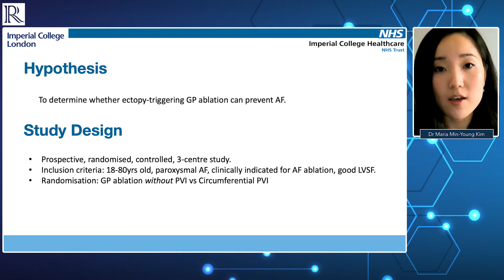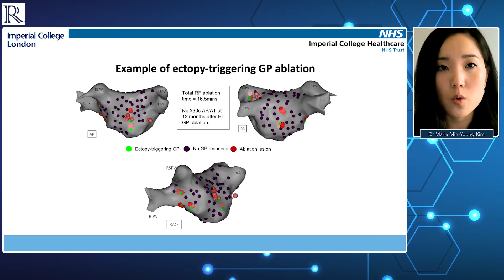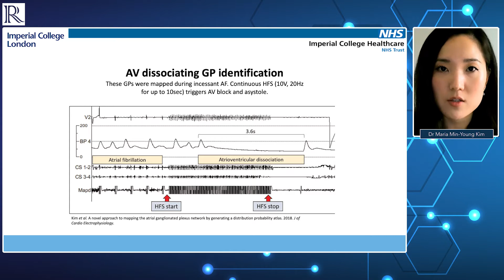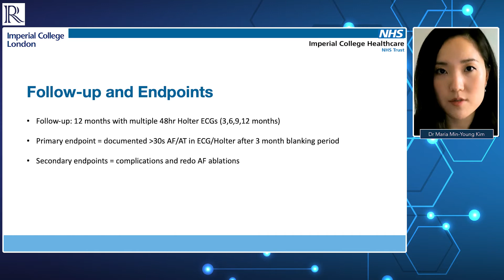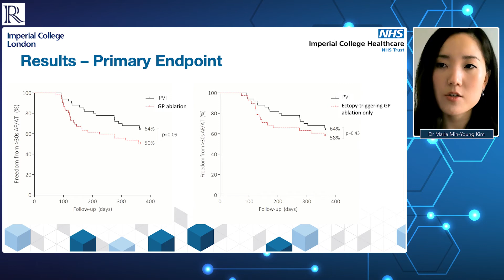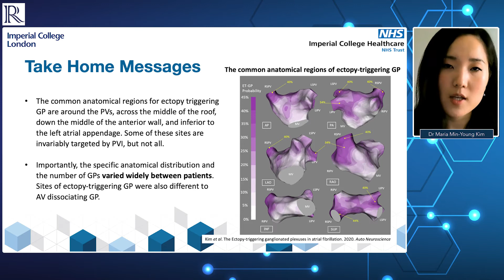HRS 2021: GANGLIA-AF Trial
In this interview, Dr Min-Young Kim (Imperial College Healthcare NHS Trust, London, UK) discusses the results of the GANGLIA-AF Trial, a study that aimed to determine the role of ectopy-triggering ganglionated plexus ablation (ET-GP) in the treatment of Atrial Fibrillation.

Questions:

1. Please summarise the main aims, study design and endpoints of this trial?
2. What were your key findings?
3. What are the take-home messages?
4. How should this study influence further research into GP ablation for AF, and influence practice?

Editor: Jordan Rance
Videography: Oliver Miles

Recorded remotely from London, UK, 2021.

Radcliffe Group is a specialist provider of Cardiovascular, Renal and Metabolic (CVRM) content, The Radcliffe Group offers physicians access to content through a variety of media formats stemming from industry-leading peer-reviewed research journals, video interviews, live events and online medical courses.